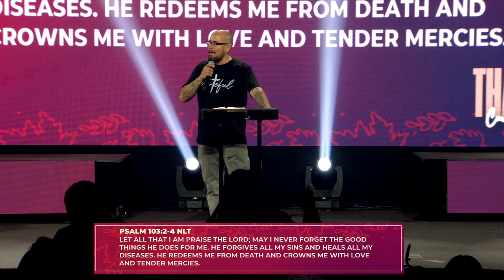Count Your Blessings | Pastor Chris Morgan (Pomona Campus)